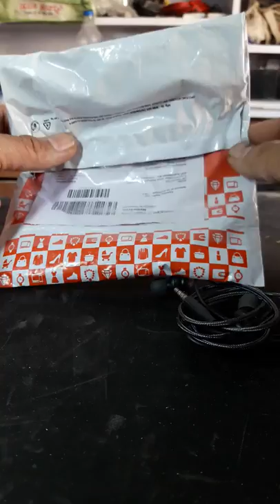Club factory stolen order from packing without open it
Club factory stolen things from packing